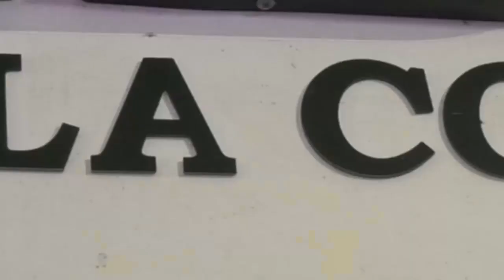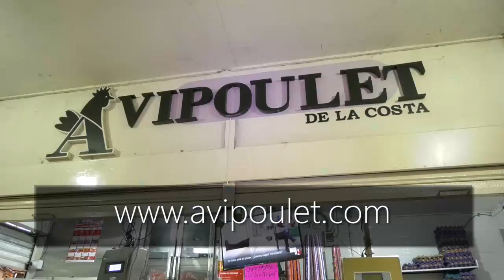EN MARCHA LA REVOLUCIÓN DEL AGUA EN ASTREA CON LA OPTIMIZACIÓN DEL ACUEDUCTO Y ALCANTARILLADO